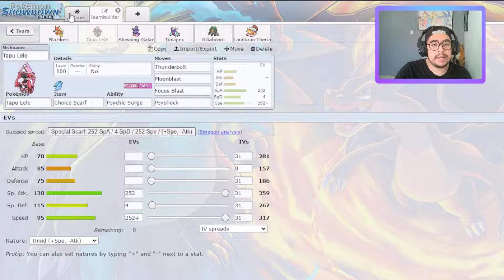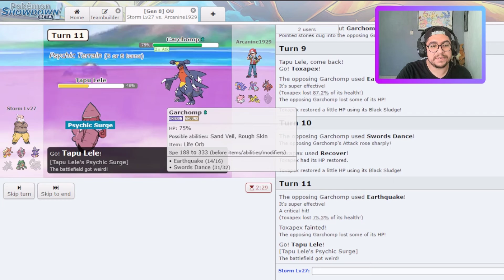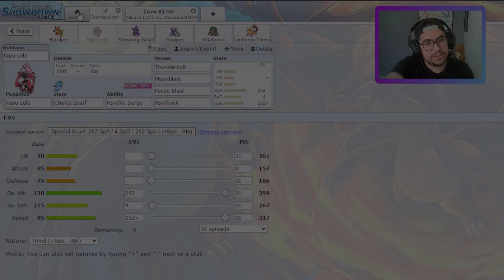👑Duo Dinámico🔥 Pokémon Showdown ⚔ Espada/Escudo SWSH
🔴 Directos!!

👑Team del video ⬇

Blaziken @ Leftovers
Adamant Nature
- Flare Blitz
- Close Combat
- Swords Dance
- U-turn

Tapu Lele @ Choice Scarf
EVs: 252 SpA / 4 SpD / 252 Spe
Timid Nature
IVs: 0 Atk
- Thunderbolt
- Moonblast
- Focus Blast
- Psyshock

Slowking-Galar @ Assault Vest
Ability: Regenerator
EVs: 252 HP / 12 Def / 124 SpA / 120 SpD
Calm Nature
IVs: 0 Atk
- Future Sight
- Sludge Bomb
- Flamethrower
- Ice Beam

Toxapex @ Black Sludge
Ability: Regenerator
EVs: 252 HP / 4 Atk / 252 Def
Impish Nature
- Scald
- Recover
- Knock Off
- Baneful Bunker

Rillaboom @ Terrain Extender
Jolly Nature
- Grassy Glide
- Knock Off
- Earthquake
- U-turn

Landorus-Therian @ Leftovers
Ability: Intimidate
EVs: 252 HP / 164 Def / 92 Spe
Impish Nature
- Stealth Rock
- Earthquake
- U-turn
- Defog